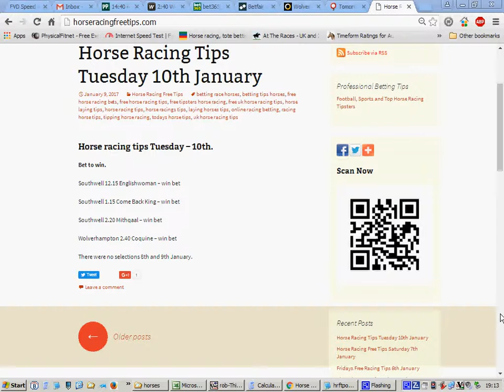horse racing free tips 10th january 2017